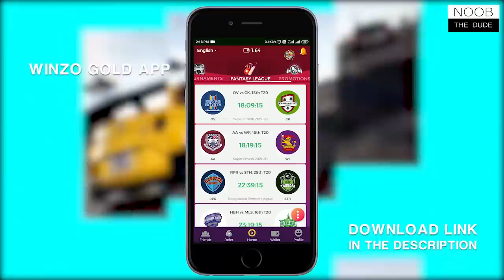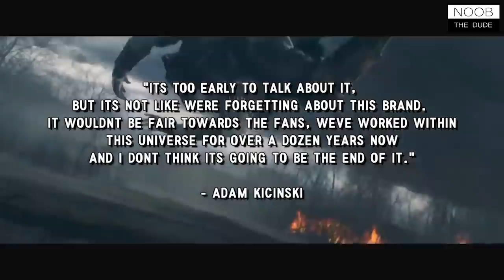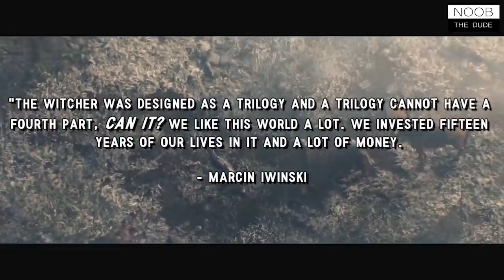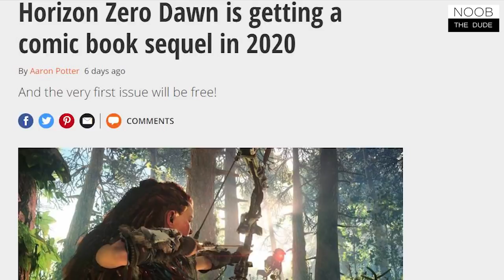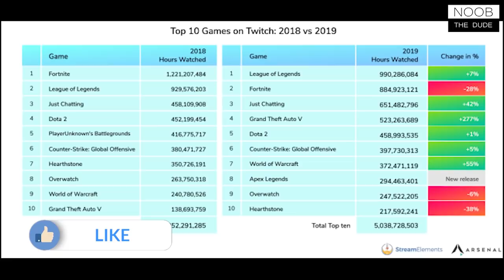🔥CJ will be BACK in GTA 6, New GTA 6 Leaks, Witcher 4, PUBG Drone & New TDM Map ETC | Gaming News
Join me on WinZO Gold and play 25+ games. Bharat ka Apna Game.
to claim your bumper cash bonus! Earn up to Rs. 222 per referral!